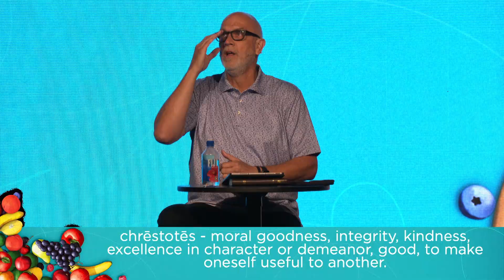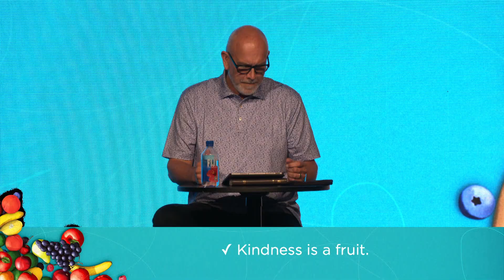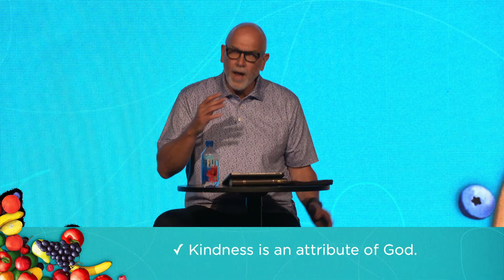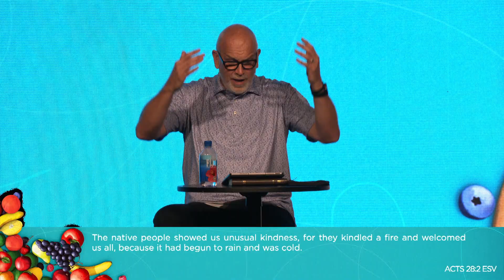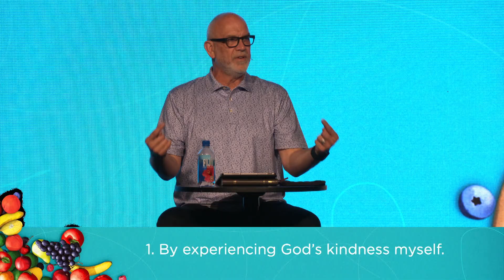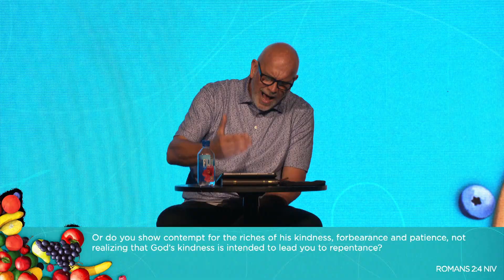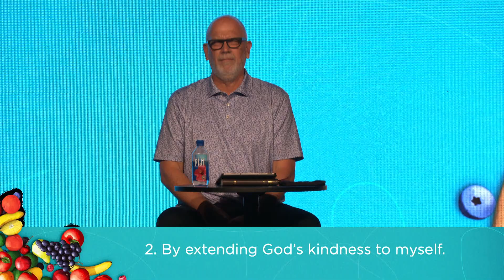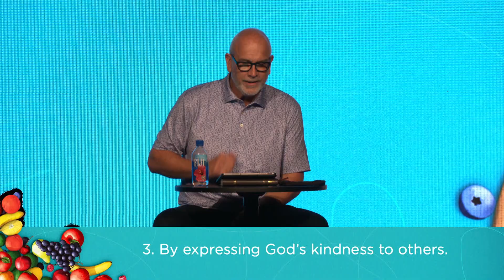Fruition I Part 5 - KINDNESS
Welcome to South Coast Church! We're so glad you're here! Thanks for checking out our YouTube channel! We'd love to connect with you by having you fill out this Connect Card

GIVING
To support the ministry of South Coast Church and invest into the lives of others through giving

NEED PRAYER?
If you need prayer or want to share a good report

DECISION
If you have made a decision to follow Jesus or want to learn more about Him